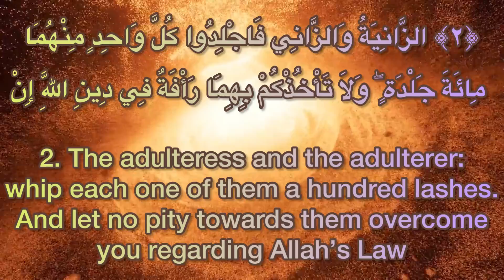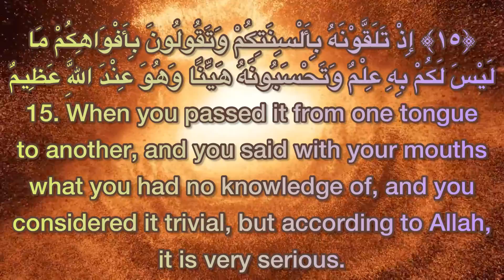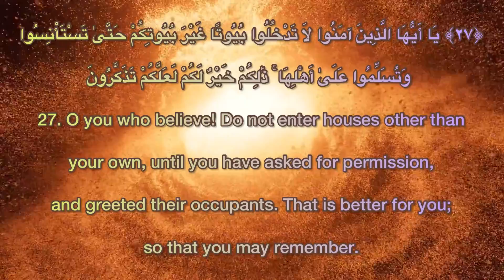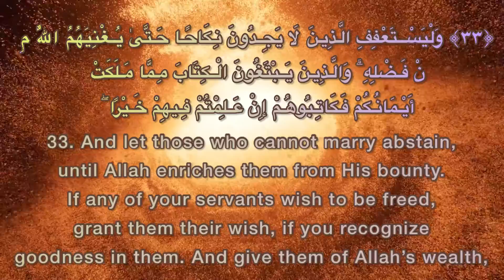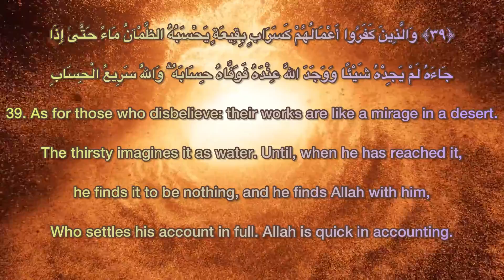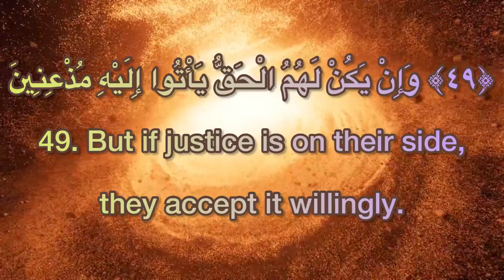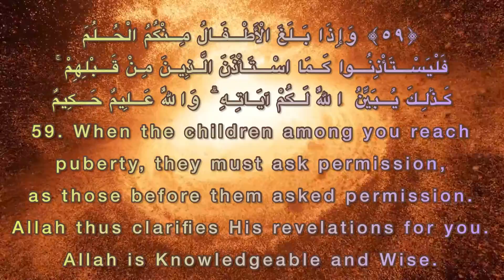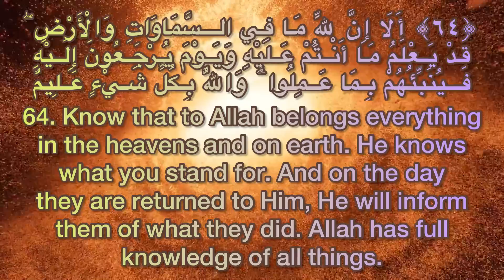Surah An-Nur- (24) سورة النور Arabic & I English translation text Reaction ￼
Surah An-Nur- سورة النور Arabic & I English translation text Reaction

Light[1] (Arabic: النور, ’an-nūr; meaning: The Light) is the 24th chapter of the Quran with 64 verses.